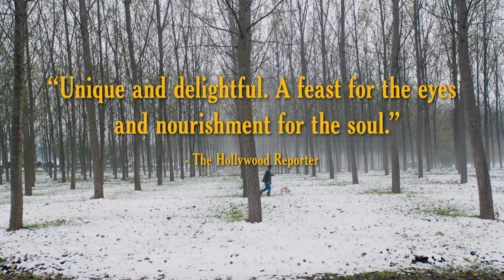The Truffle Hunters Official Trailer (2020) , Documentary Movies Series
5TH Media Channel is a channel about movie content. Here, movie lovers will see the latest movie trailers, movie clips, feature films and behind-the-scenes edits.
Director: Michael Dweck, Gregory Kershaw
Genre: Documentary
Run Time: 1 hour 24 minutes
Language: Italian
Release Date: 25 December 2020
Storyline: Deep in the forests of Northern Italy resides the prized white Alba truffle. Desired by the wealthiest patrons in the world, it remains a pungent but rarified mystery. It cannot be cultivated or found, even by the most resourceful of modern excavators. The only souls on Earth who know how to dig it up are a tiny circle of canines and their silver-haired human companions-Italian elders with walking sticks and devilish senses of humor-who only scour for the truffle at night so as not to leave any clues for others. Still, this small enclave of hunters induces a feverish buying market that spans the globe. With unprecedented access to the elusive truffle hunters, filmmakers Michael Dweck and Gregory Kershaw (The Last Race, 2018 Sundance Film Festival) follow this maddening cycle from the forest floor to the pristine restaurant plate. With a wily and absurdist flare, The Truffle Hunters captures a precarious ritual constantly threatened by greed and outside influences but still somehow ...